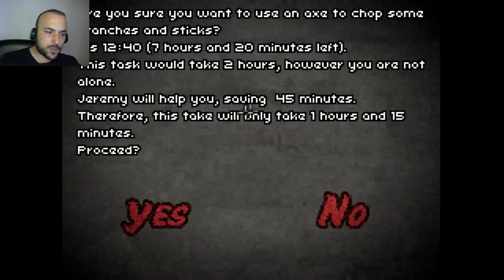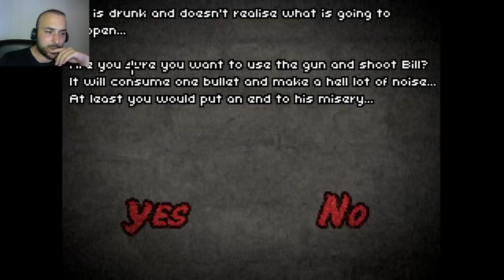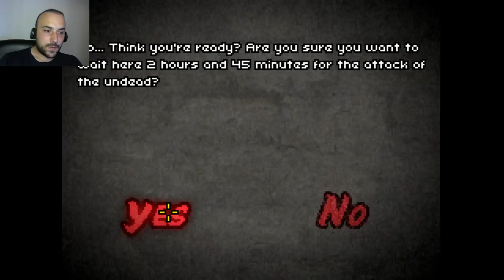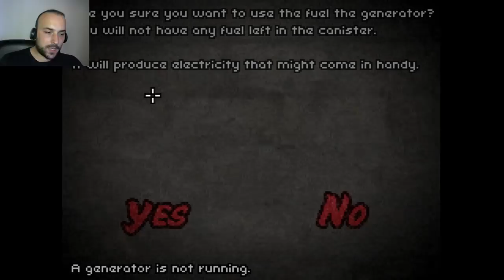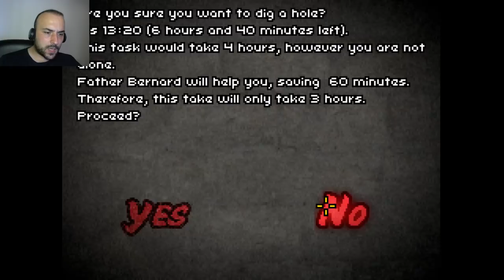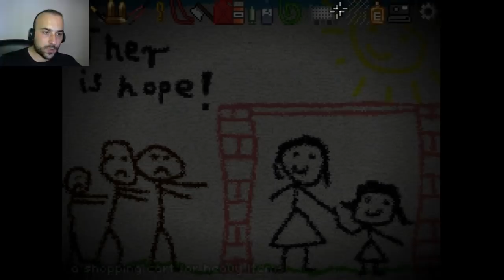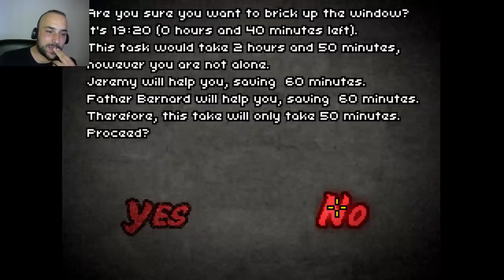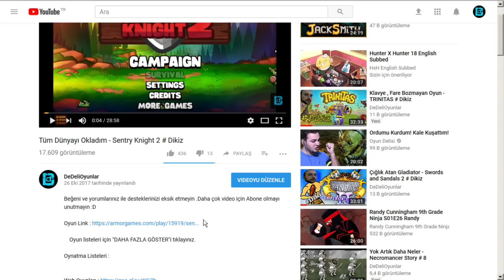Sakın Kaçma Zombi İstilası - DON'T ESCAPE 2